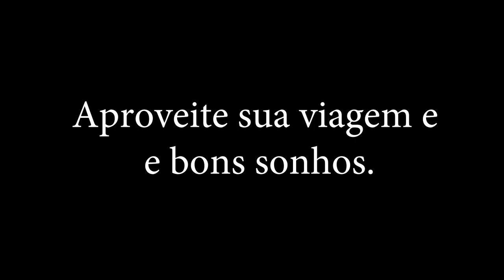VIAGEM DE AVIÃO - Som para Dormir e Relaxar (1h00)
Atenção Senhores Passageiros - Apertem os cintos e tenham todos uma ótima noite de sono! Boa viagem e bons sonhos.

Música para Dormir, Meditar e Relaxar tranquilamente.

♥♥♥ Músicas para Dormir e Meditar ♥♥♥

Gostou?
- Ajude um amigo a relaxar também compartilhando este vídeo!